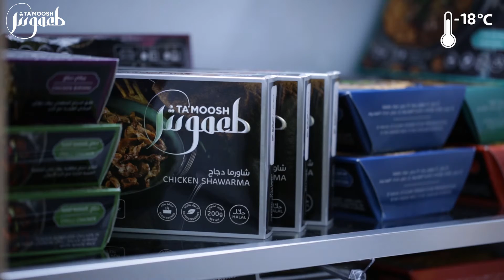تعليمات تسخين شاورما الدجاج من طعموش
شرائح الدجاج الطريّ بتوابل الشاورما، مطهو على الطريقة الشرقية وجاهز للأكل في دقائق، فقط من طعموش.